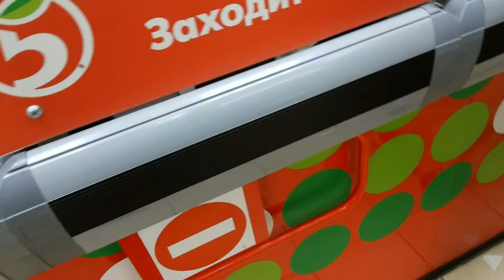Варенья из Абрикос самый вкусный рецепт! Apricot jam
варимабрикосы пятиминутка приятного аппетита! Enjoy your meal